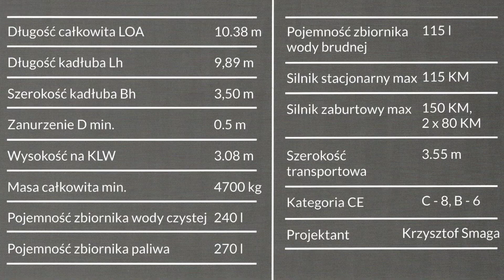JAK WYGLĄDA BUDOWA JACHTU MOTOROWEGO? | ODYSSEYA YACHTS x ZDZICHU NA FALI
Cześć! W dzisiejszym odcinku odwiedzamy stocznię Odysseya Yachts z Giżycka. Razem z właścicielami, Tomkiem i Tadeuszem pokażemy Wam jak powstaje ich flagowy model Platinum 35.

                            ZAPRASZAMY DO WSPÓŁPRACY FIRMY Z BRANŻY JACHTOWEJ!!!

Montaż: Jakub Ganderski | OG Videos
Muzyka: Teknova - Drunken Sailor